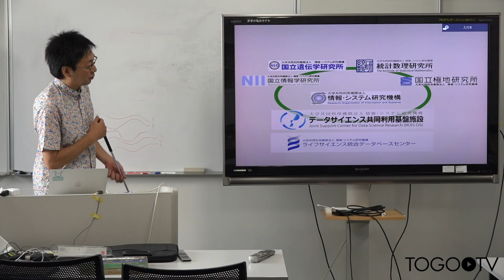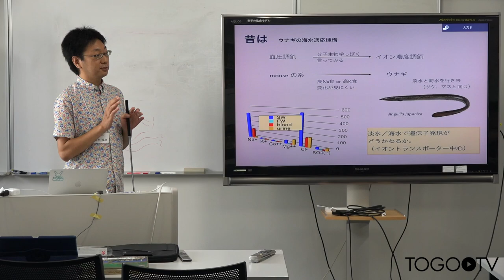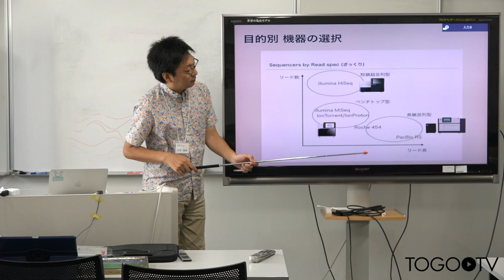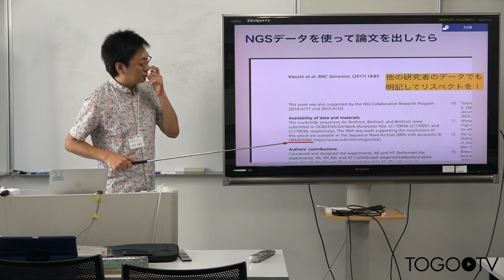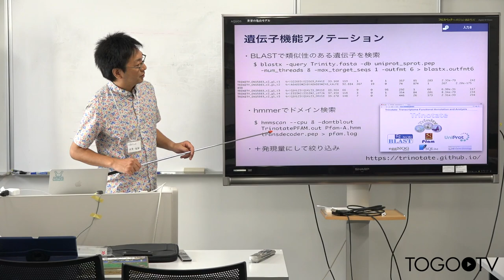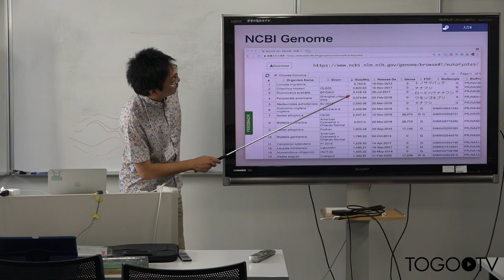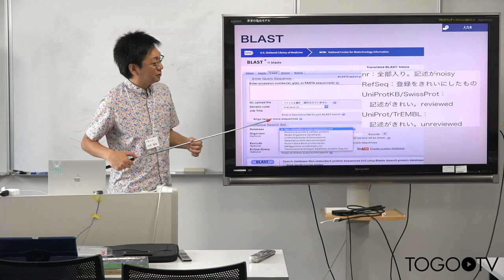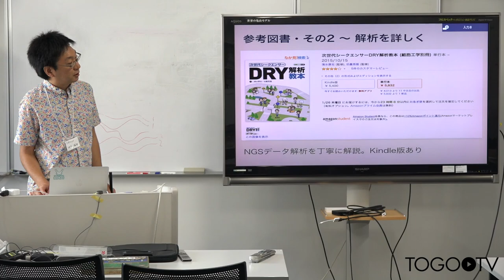公共データベースにみる昆虫データの現状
本日の統合TVは、2018年8月9日(木)に行われたROIS-DS-JOINT共同研究集会 昆虫のゲノムデータベースとそれを活用したデータ解析II から ライフサイエンス統合データベースセンター 仲里 猛留 による「公共データベースにみる昆虫データの現状 」をお送りします。 約42分です。